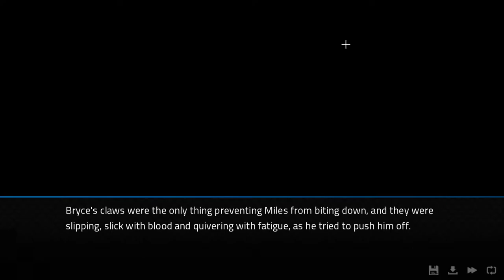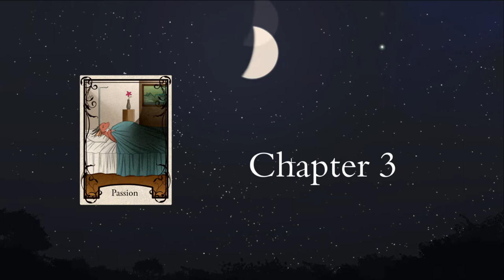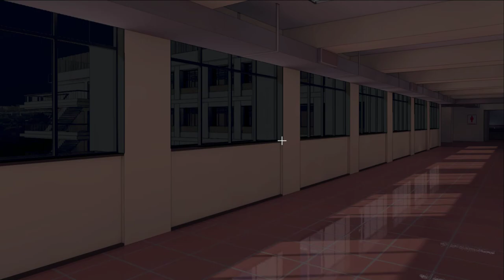No Commentary | Let's Play Angels with Scaly Wings - Part 10